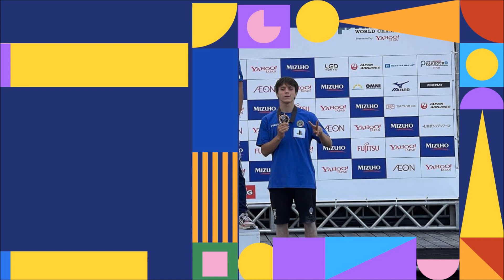Davide Rizzi - Un'orchestra senza direttore -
8 anni dopo con Davide Rizzi campione di parkour a Tokyo. É salito sul podio grazie alla sua esibizione di freestyle